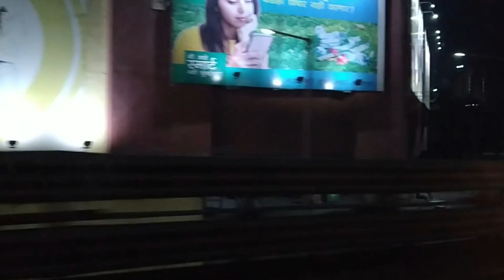MEETING SISTER COMING BACK FROM CANADA AFTER 2 YEARS ON 21/01/2020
USE THE BELOW LINK TO BUY STOCK MARKET BOOKS AT DISCOUNT PRICE
The Intelligent Investor (English) Paperback – 2013 Paperback – 1 Jan 2003
by Benjamin Graham  (Author)

The intelligent investor hindi book (Hindi Edition) Kindle Edition
by बेंजमिन ग्राहम (Author)

Rich Dad Poor Dad: What the Rich Teach Their Kids About Money That the Poor and Middle Class Do Not! Mass Market Paperback – 11 Apr 2017
by Robert T. Kiyosaki  (Author)

BEST LINK FOR OTHER STOCK MARKET BOOKS

THIS CHANNEL IS ALL ABOUT TRAVELLING N TOURISM ,ANTIQUES,COINS,STAMPS,COOKING ,FUN LOVING ACTIVITES ETC.